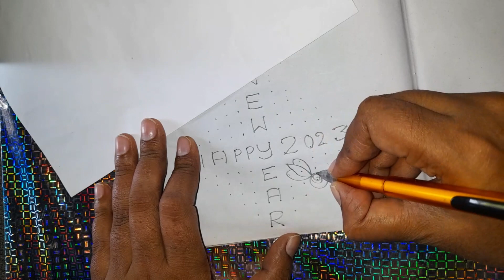New year rangoli2|2023|simple muggu